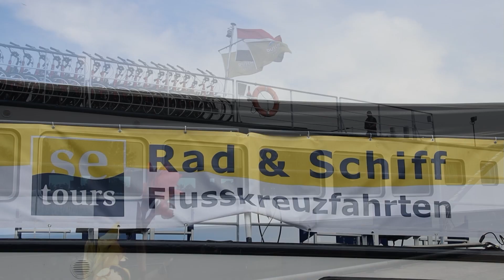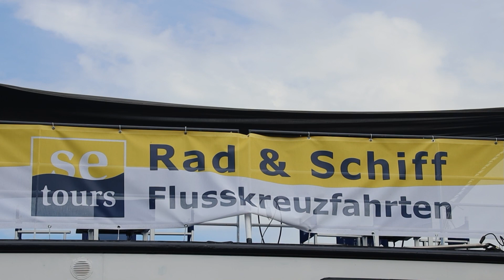MS Princess | Ankunft in Wolgast | Dutch Cruise Line | 22.05.2024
Das Kabinenschiff MS Princess der Dutch Cruise Line erreicht am 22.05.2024 den Hafen von Wolgast. Sie kommt aus Stettin und fährt weiter nach Stralsund